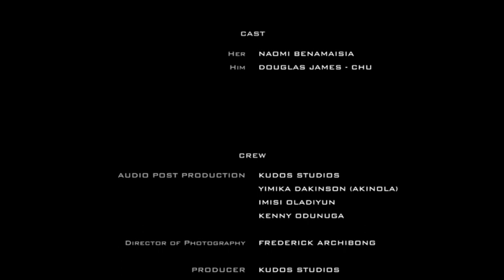Power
What do you do when you're powerless? When your mind convinces you that you have no means of escape, when it seems like everywhere you turn is turned against you.

Do you fight it or do you give in?

Say no to rape.
Say no to oppression.
Say no to suicide.

Starring: @chefneigh & @iam.jima

DOP: @Frederickarchibong

Vocals: @iam_kendrixz & @sinmidele

Story/script: @joshuarichard1
Producers: @kudos_studios & @joshuarichard1

Director: @joshuarichard1